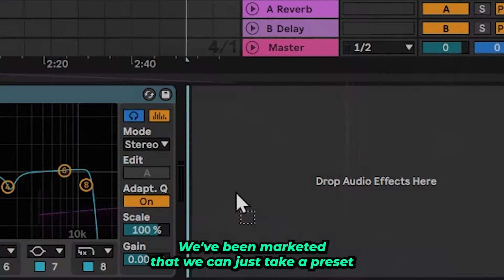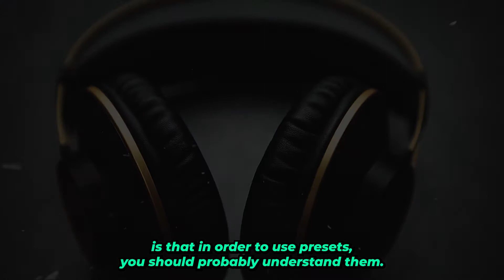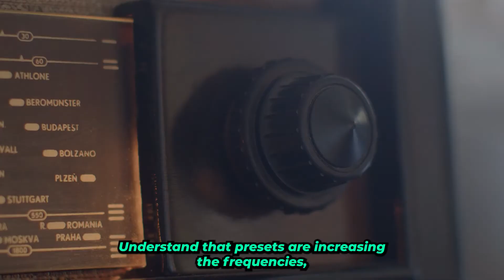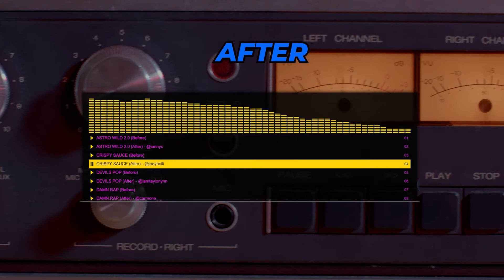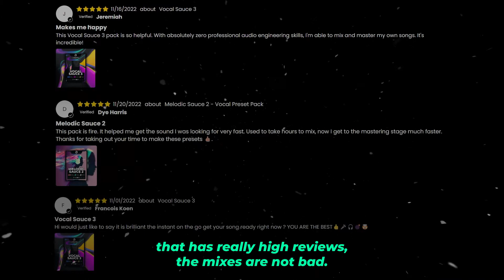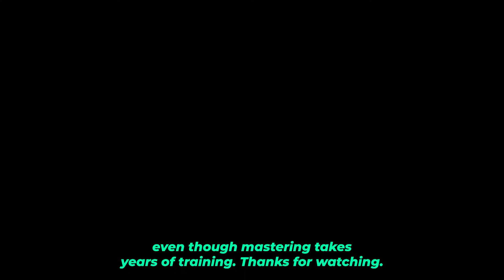The Dark Side Of Vocal Presets | Are They Worth It?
About Me

My name is Joeyholli and I am a singer/songwriter. My goal is to show you music-oriented tools that will help you advance and save you the time that I wasted trying to figure this all out!

In this video, we're going to take a look at vocal presets - what they are, what they do, and whether or not they're worth it.

Vocal presets are a popular way to improve your vocal sound. But is it really worth the money to buy a vocal preset? Or are there simpler, cheaper ways to achieve the same results? In this video, we're going to take a look at all of the pros and cons of vocal presets and decide for ourselves whether or not they're worth it.